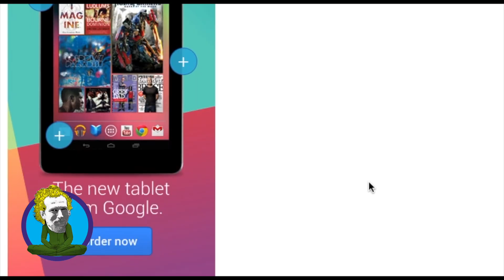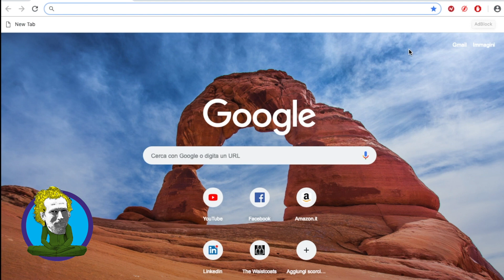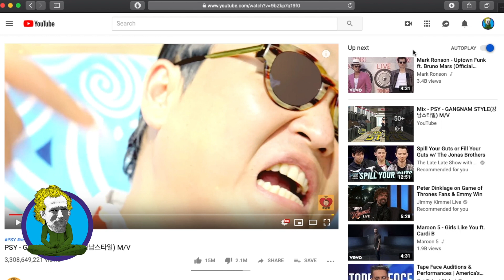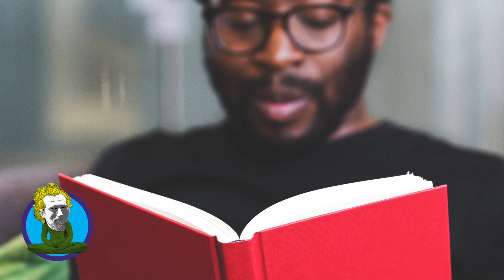How to block annoying ads on Youtube, Facebook and websites 😱✋🚫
Learn how to easily remove annoying ads showing up on Youtube, Facebook and your favorite websites!

My Main camera
My VR camera
Must-have lens
My favorite USB mic
My main camera mic
My ABSOLUTE FAVOURITE live performance mic
My main lights

Thank you very much for watching/listening!